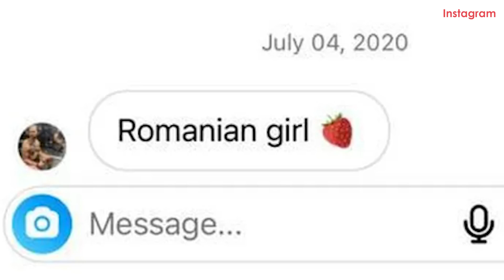This is How Andrew Tate Approached Schoolgirls Online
'These Two Girls Explain How Andrew Tate Approached them Online'

Two girls have claimed Andrew Tate approached them on social media… when they still attended school.

Daria Gusa told the BBC that the 36-year-old messaged her on Instagram, where she had the name of her school in her bio, so it was “obvious” she still went to school. She was just 16 at the time. The message read  “Romanian girl”, with a strawberry emoji.

Tate, who holds both US and British citizenship, is a social media influencer and former kickboxer known for his misogynistic comments - he has previously said that women are the property of men, that they are partially responsible for being raped, and he’s also admitted to running a webcam business, hiring his girlfriends as the models.

Gusa thinks Tate and his brother Tristan, who’s 34, were trying to find girls as innocent and naive as possible, when he reached out to her.

Another young woman, who wished to remain anonymous, told the BBC that Tristan messaged her online, saying she was beautiful. She said her friends had received the exact same message.

On the 29th of December, the Tate brothers were arrested on suspicion of rape, human trafficking and forming an organised crime group to exploit women.

These women have given their accounts at the same time that the Tate brothers have their detention in a Romanian jail extended for another 30 days.